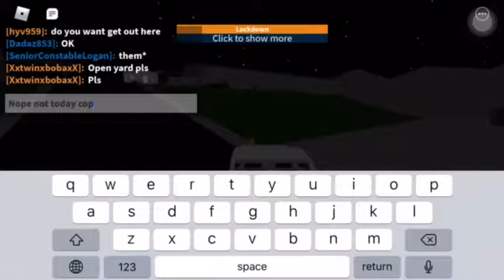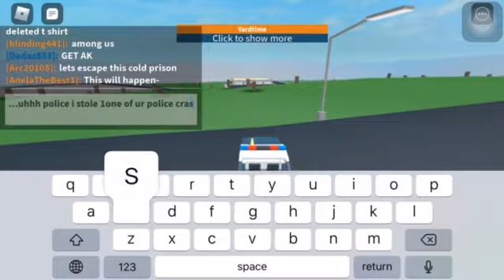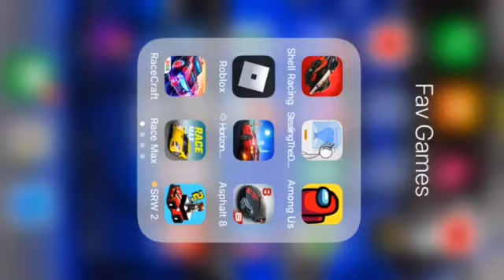Sethjustin9215 goes to prison?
Why do i have no right hand & leg?